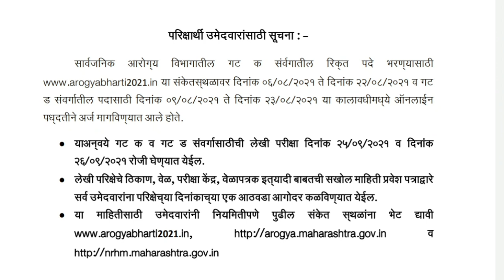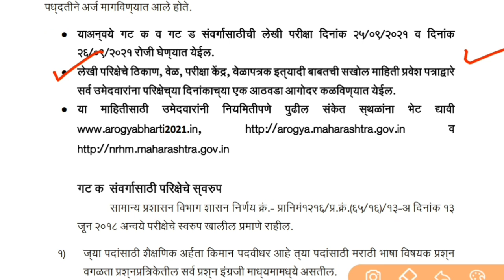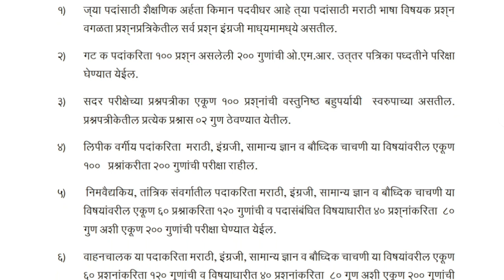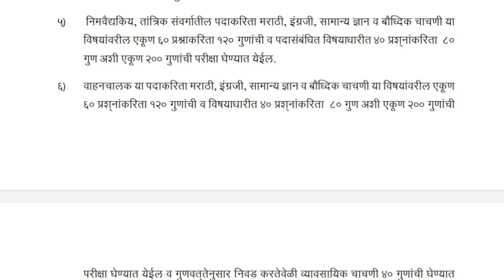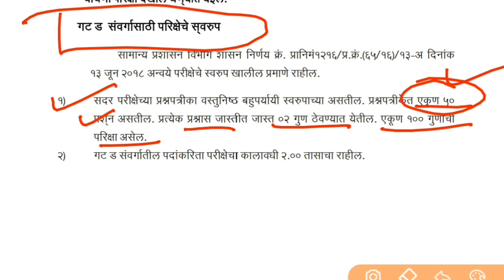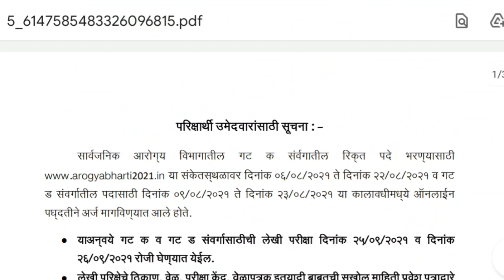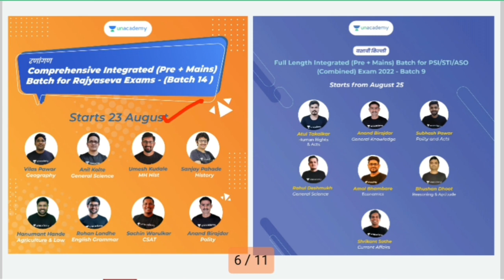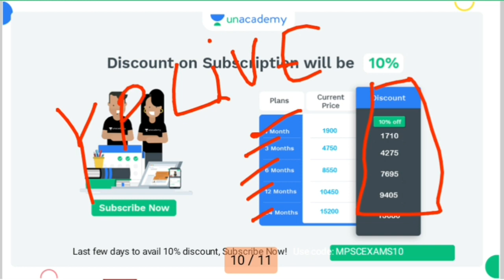Arogya bharti 2021 | 25 व 26 ला होणार्‍या लेखी परीक्षेची कार्य पद्धती जाहिर | Arogya bharti update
आरोग्य भरती 122 प्रश्नपत्रिका संच
💻 ऑनलाईन खरेदीसाठी लिंक 👇

🌟 *Special Batch for Arogya Vibhag (Aarogyasevak) Mega Bharti Exam 2021 - Batch 7*

दिनांक: 25 ऑगस्ट 2021

Plus Subscription घेण्यासाठी *MBHARTI10* हा कोड वापरा आणि १०% सूट मिळवा किंवा या लिंकवर क्लिक करा.